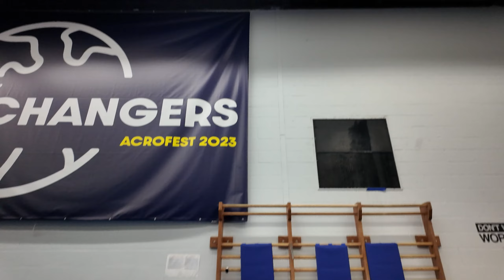Gymnics '24: Vlog #30 // Seminarians vs. Seminary students...BIG DIFFERENCE!!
Follow the Andrews University Gymnics through the 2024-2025 gymnastics season!!